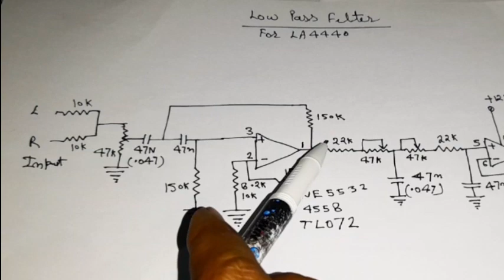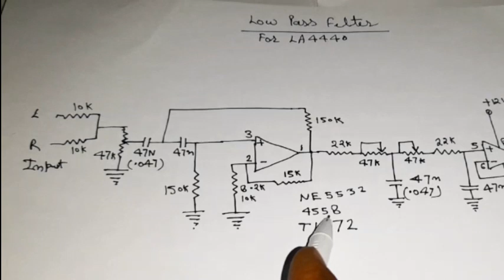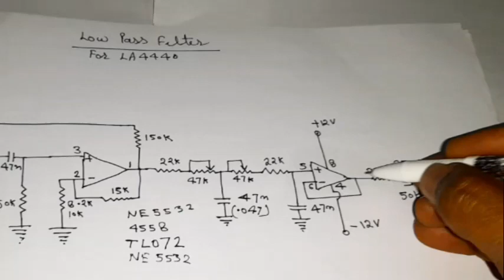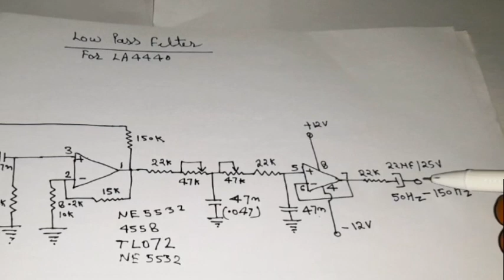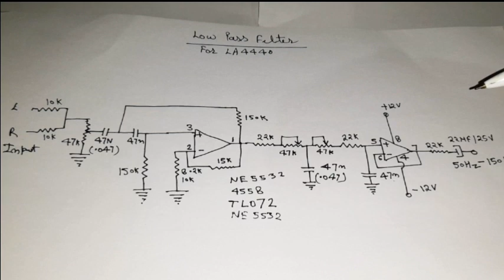bass booster using 4558 || active low pass filter || low band pass filter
subwoofer bass boost circuit
bass booster circuit
low pass filter circuit
low pass filter
bass filter
bass boosted
how to increase bass
only bass
increase bass
heavy bass
how to make bass booster circuit
bass booster
bass circuit
high bass
bass filter circuit
active low pass filter
subwoofer
bass amplifier
lm 324 circuit se ek low pass filter kese banae
lm324 low pass filter
low pass filter
subwoofer
amplifier
only bass
lm 324 se bass circuit kese banae
how to make low pass filter with lm324 op amp
lm 324 bass circuit